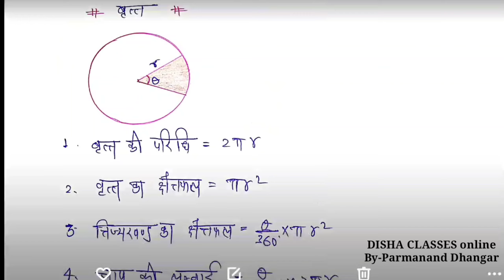क्षेत्रफल एवं आयतन के सूत्र याद करने की सुपर ट्रिक part-2// क्षेत्रमिति सूत्र |Disha classes online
Area & volume formula short trick| क्षेत्रमिति सूत्र |Disha classes online|by-parmanand dhangar

इस vidio मे आप सभी गोलाकार आकृतियों के सूत्र को बहुत आसान तरीके से सीखेंगे, और इसके part-1 मे आपको इन सभी सूत्र के बेसिक जानने को मिलेंगे |

हमारे इस चैनल पर आपको बेसिक से एडवांस तक पूरी
गणित कि तैयारी कराई जाएगी|